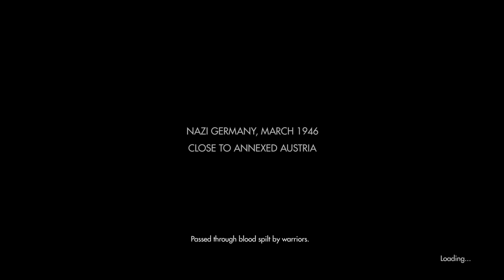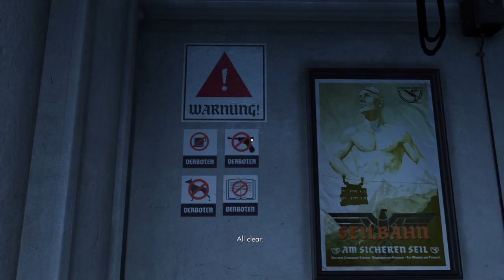PrototypeKaito Plays:Wolfenstein The Old Blood Pt.1